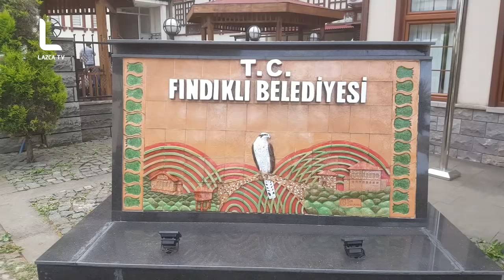Rize Fındıklı Belediye Başkanı Ercüment Şahin Çervatoğlu -Ramazan Kosanoğlu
haber linki sosyal ağlardan takip edin